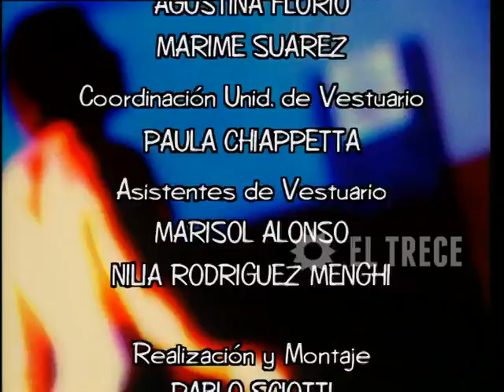Campeones de la vida - Segunda temporada - Capítulo 58 - Parte 5